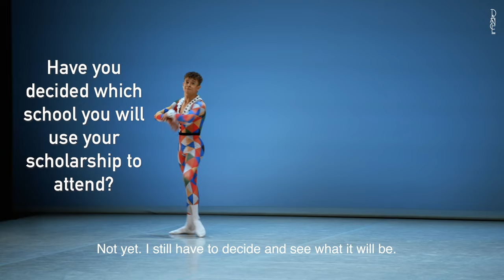Joao Pedro Dos Santos Silva - Prix de Lausanne Winner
João Pedro Dos Santos Silva, winner of the 1st Prize at the Prix de Lausanne 2024, gave a short interview backstage at the Théâtre de Beaulieu. One of the youngest competitors, the Brazilian trains at the  Basileu França School.